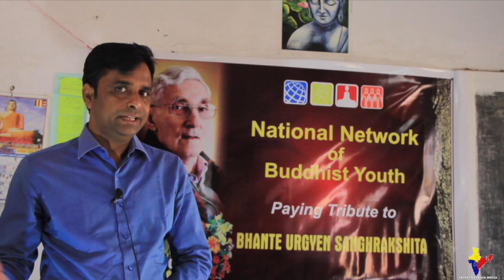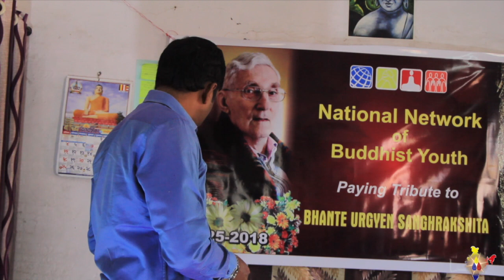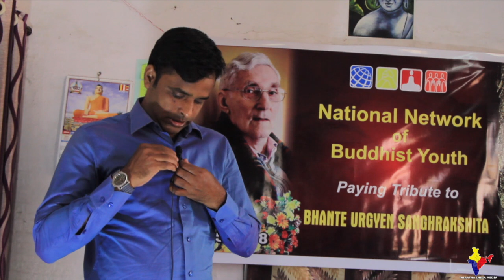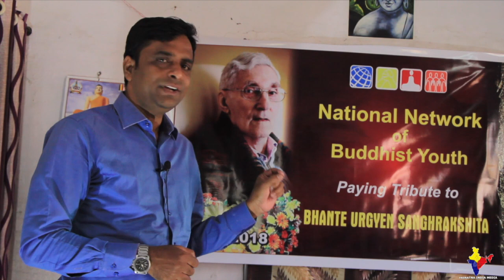National Network of Buddhist Youth Paying Tribute To Urgyen Sangharakshita || Chetan Meshram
National Network of Buddhist Youth Paying Tribute To Urgyen Sangharakshita